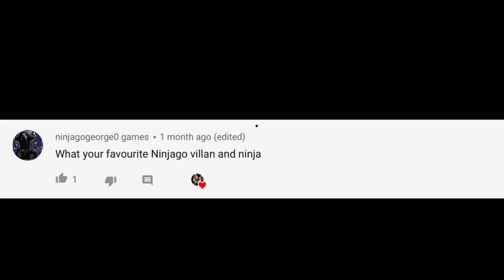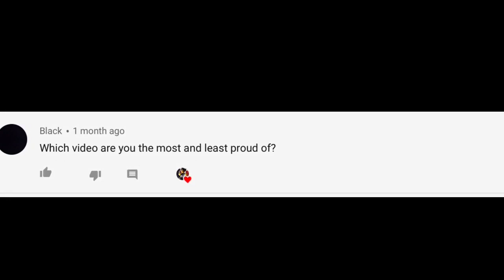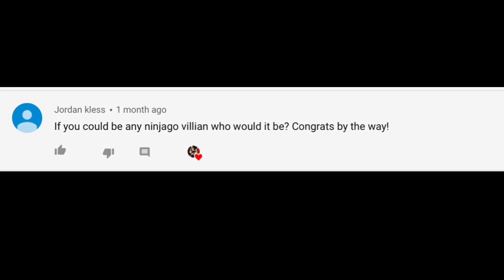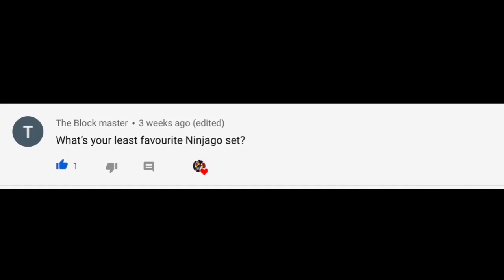1,000 subscriber Q&A (at last)